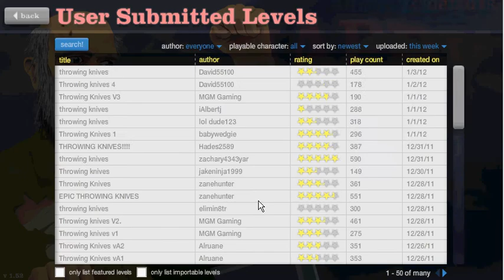I can't throw swords!!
FAil Fail FAILL